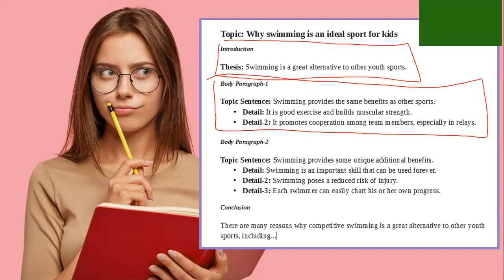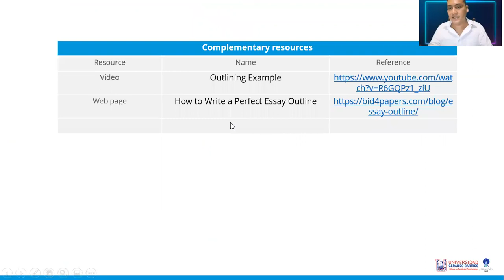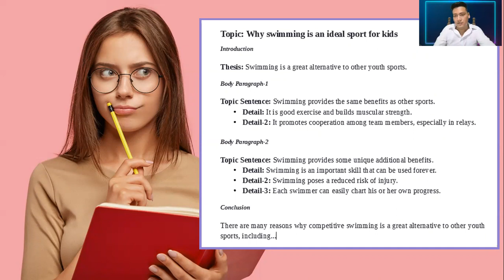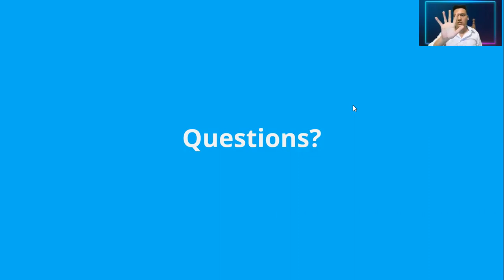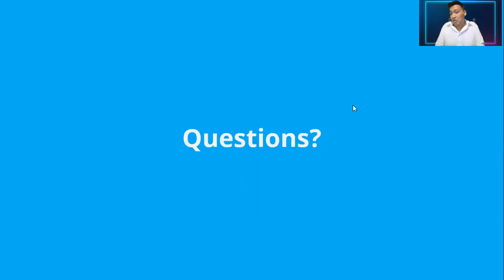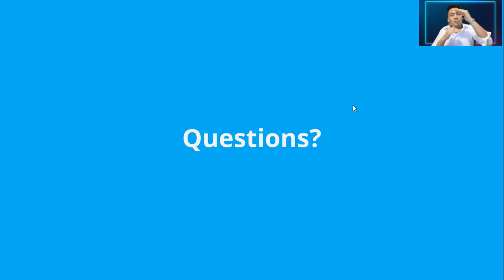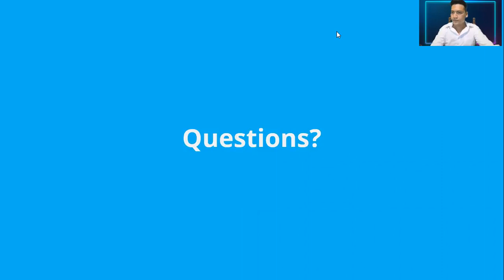Week 5 - Essay Outline - Part 2 (Reading and Writing in English)